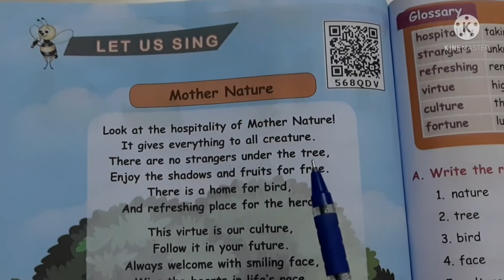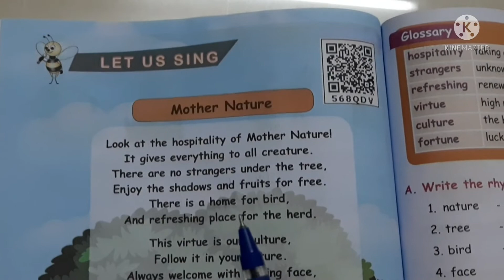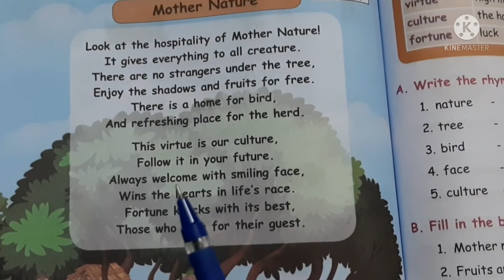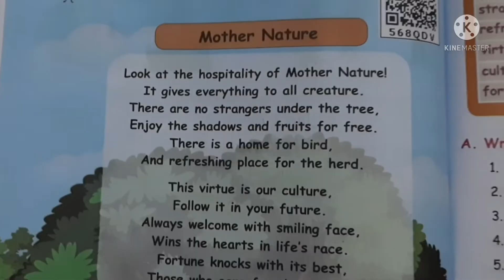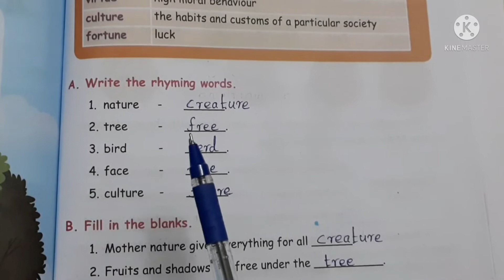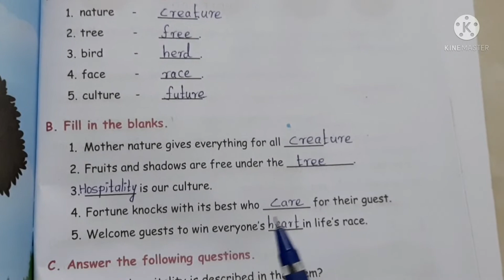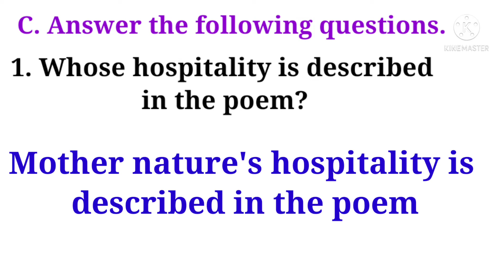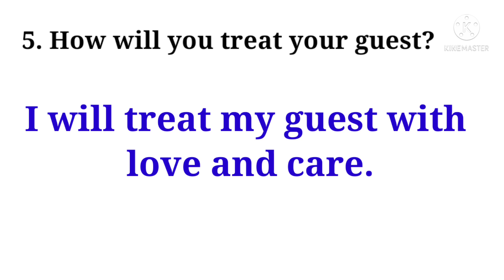FIFTH STANDARD | TERM-2 | ENGLISH | UNIT-1 | LET US SING | MOTHER NATURE | PAGE NO 82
Fifth standard Term-2#
English#Unit-1#poem#
Mother Nature#page no 82#

PREVIOUS LESSONS👇

 UNIT-1
1). HOSPITALITY-THE GIFT
Evaluation- page no 75

2).HOSPITALITY-THE GIFT
Evaluation- page no 78

 3). Let us build
 Suffix   page no 80